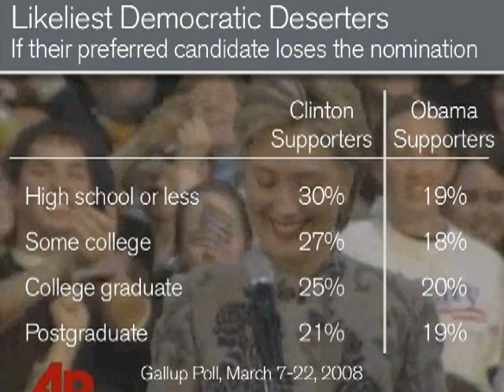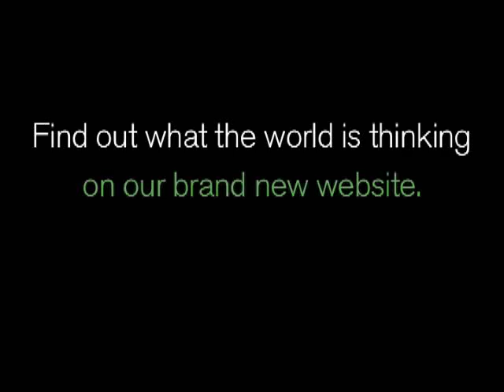Identifying the Potential Democratic Defectors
Among those who currently support Hillary Clinton or Barack Obama, independents and conservative Democrats are the likeliest to say they would vote for Republican John McCain for president if their candidate does not win the Democratic nomination.